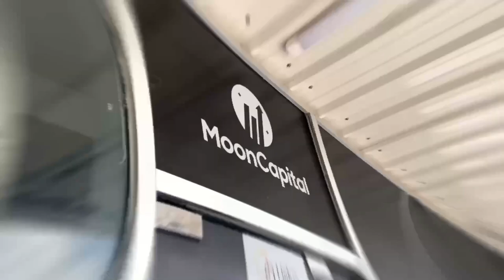JAIRO MANTEQUILLA GONZALEZ DOCUMENTAL (TRAILER)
Este documental sale este fin de semana!!! cojan este avance ya que vamos a un DEBATE EN VIVO!!!
EN UNA HORA!!!